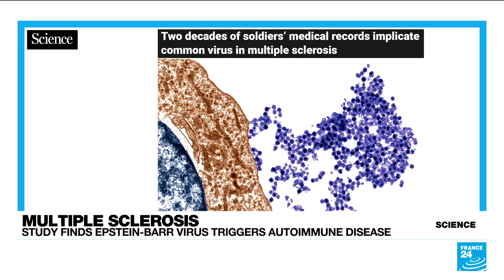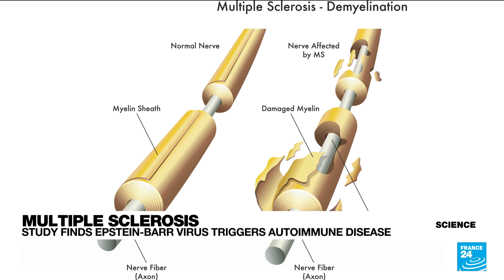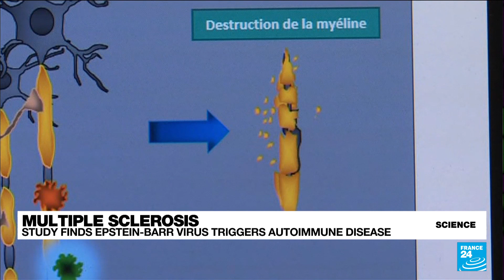Multiple sclerosis: Study finds Epstein-Barr virus triggers autoimmune disease • FRANCE 24 English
It's an important breakthrough for the 2.8 million people who suffer from multiplesclerosis worldwide. A recent study conducted in the US has found the strongest evidence yet that contracting a common virus known as EpsteinBarr, dramatically increases a person's chances of developing the rare disease. FRANCE 24's Science Editor Julia Sieger tells us more.